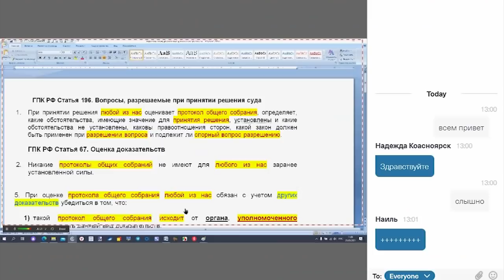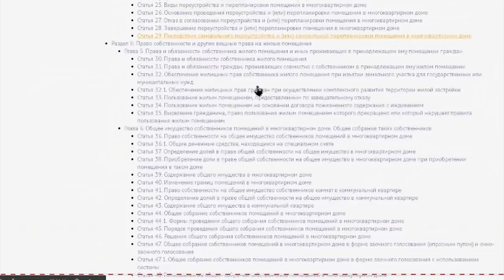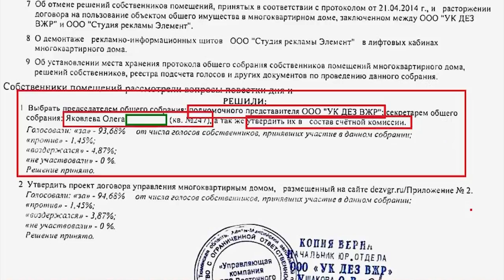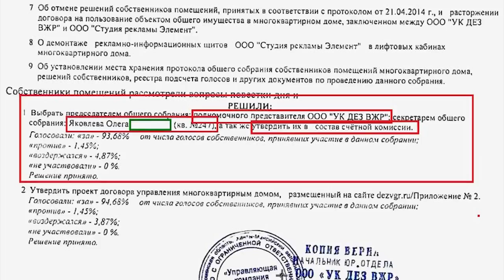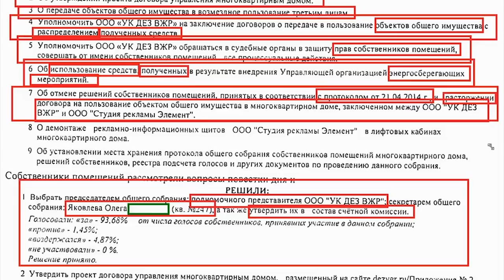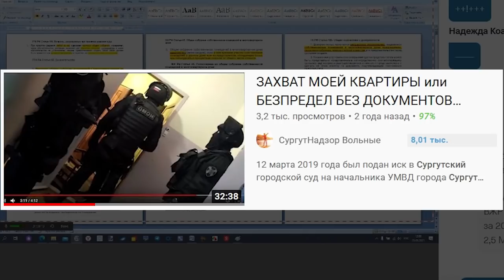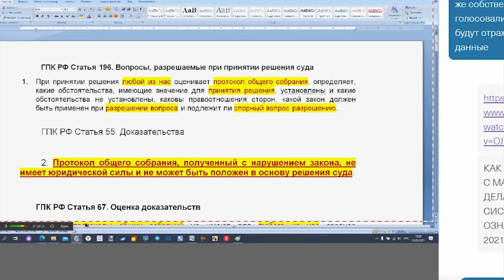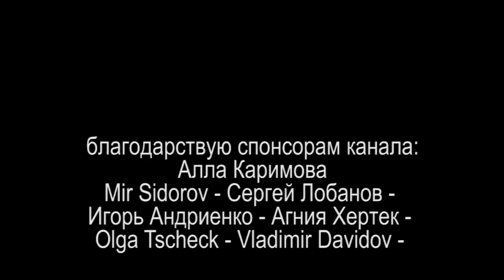БРИЛЛИАНТОВОЕ ЖКХ или ПРОТОКОЛ ОБЩЕГО ОБОБРАНИЯ часть 4 2021.06.18 Сургут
Виктор Владимирович Богданов продолжает разбор норм права и якобы "протоколов общего собрания собственников" предоставленные якобы управляющей компанией ООО "УК ДЕЗ ВЖР"

на ты или на вы?

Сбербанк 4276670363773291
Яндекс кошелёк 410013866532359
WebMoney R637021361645